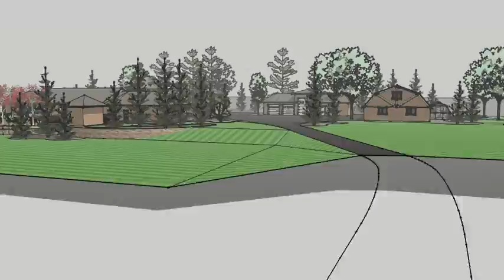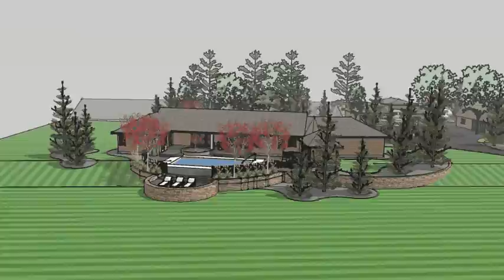10025 DDx04.avi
This is a landscape concept plan for a private residence in Weiser, Idaho. This design features a woodland/forest theme, with a brick paver guest parking area and entry walk. A large semi circular raised landing welcomes guest to the front door, and provides a sitting area for morning coffee.
The back yard features a multi level pool deck with views of the valley. A horizontal accent fence around the pool area adds a sense of privacy, but is still open to enjoy the views.